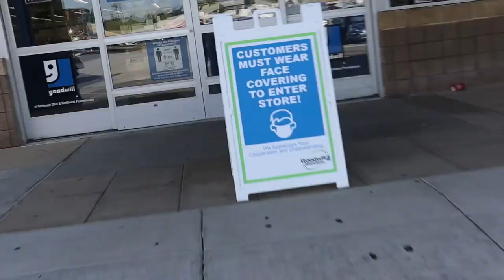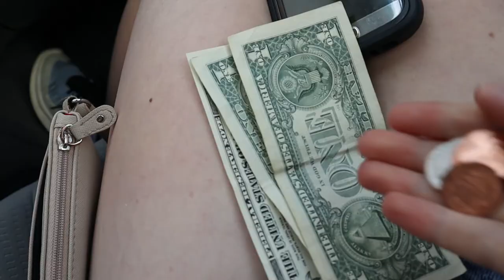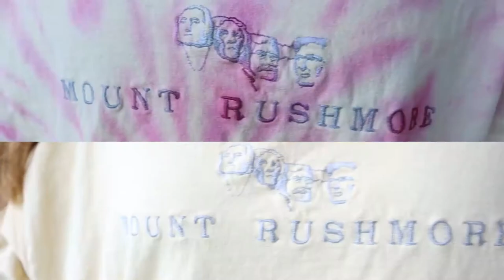THRIFT HAUL AND DIY TRANSFORMATION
thrift haul & DIY

haul starts at 04:10

hope you laughed.

Paul Anka - Put Your Head On My Shoulder (Mattrixx Remix Version 2)